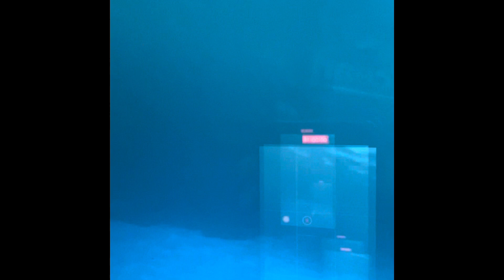Going to the Shedd Aquarium in Chicago